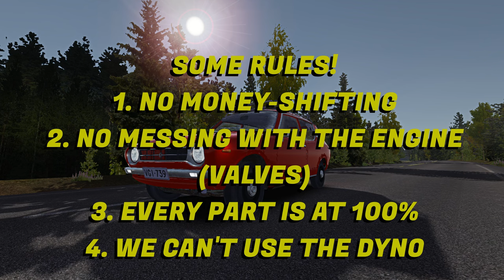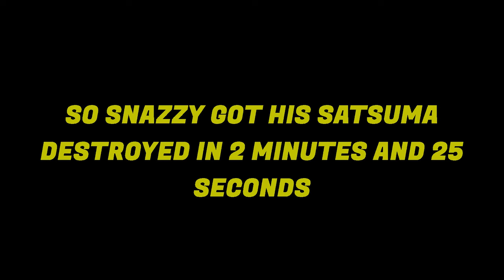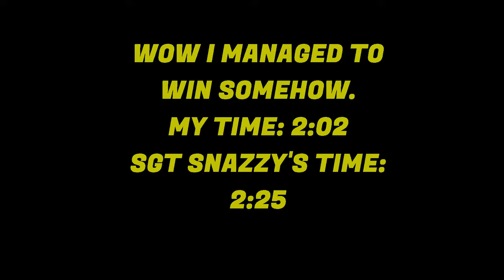WHO WILL DESTROY THE SATSUMA FIRST?